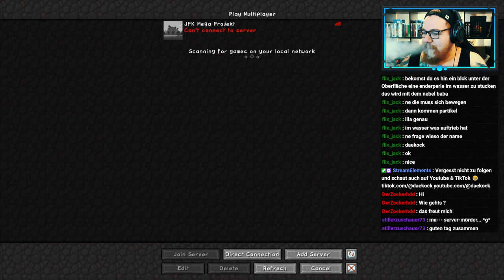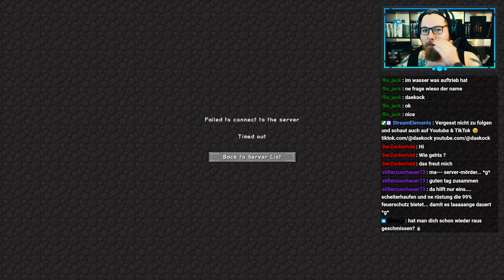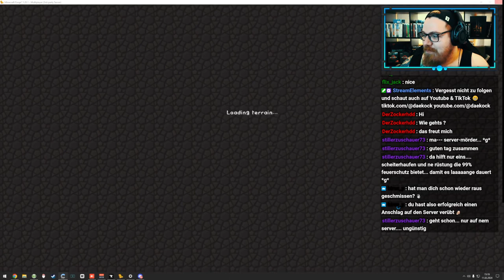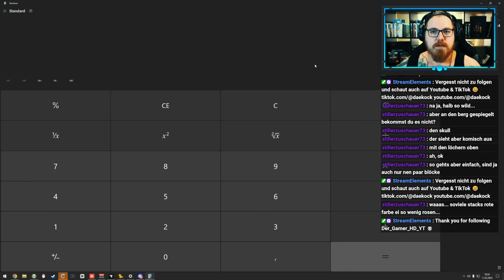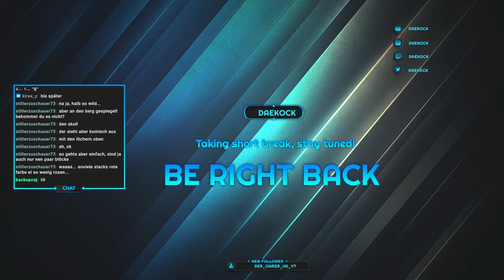JFK Mega - Dekorieren und Bauen 🚧👷‍♂️👷‍♀️ 🌍